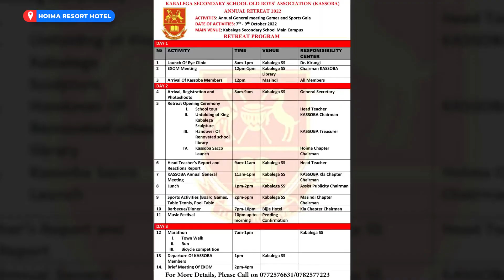Preparations For KASSOBA annual Get Together | Orubazo - Kitara Tv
Kitara Tv, Kwegesa | Kumanyisa